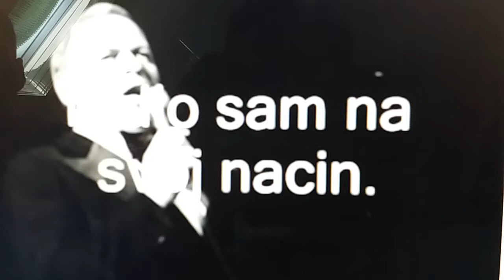OVAKO ĆEMO ŽIVJETI U BLISKOJ BUDUĆNOSTI!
Ne bih da puno najavljujem jer se video zaista treba pogledati. Živite na svoj način i uvijek će se naći rješenje za distopiju koja se sprema. Nikada vas nisam lagao, trčao sam ispred vremena, tako da idem u ponekad kratka javljanja jer = GLASNIK JE NEBITAN!